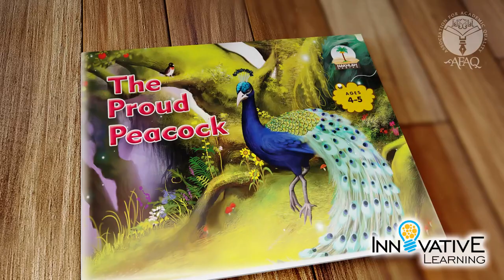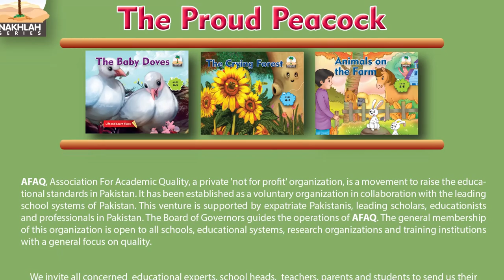The Proud Peacock | Nursery (Age 4-5 yr) | Innovative Learning by AFAQ | E-Readers HD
Karachi office:
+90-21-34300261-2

Lahore office:
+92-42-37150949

Islamabad office:
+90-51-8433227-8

Quetta office:
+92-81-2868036